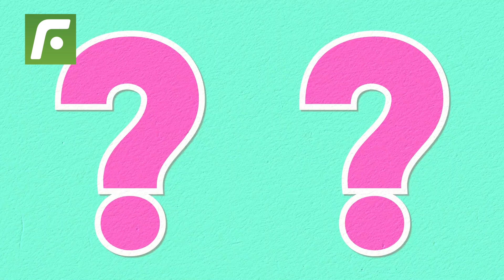🚨Apareció el ´nuevo Paolo Guerrero´ 😎y la rompe en Alianza Lima😯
Apareció el ´nuevo PaoloGuerrero´ y la rompe en AlianzaLima.